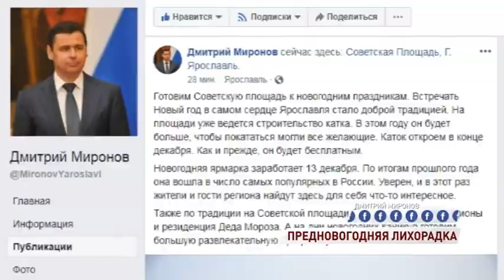На Советской площади начался монтаж главной новогодней елки области